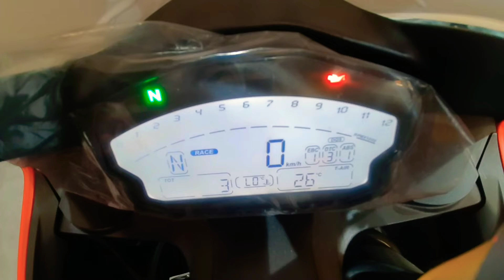DUCATI PANIGALE 959 HINDI REVIEW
The ducati panigale 959
This bike comes with 955cc engine to get produced this 154 bhp of power & 107 nm of torque with 6 speed manual transmission.

The front tyre size is about the 120/70ZR17 inch wheels with 320mm disc brake
The rear tyre size is about the 180/60ZR17 inch wheels with 245mm disc brake

The front suspension of this bike is
Fully adjustable showa BPF forks.43mm  chromed inner tubes

The rear suspension of this bike is
Fully adjustable Sachs unit. aluminum double sided.

Dimensions of this bike
Length-2056MM
Width-810MM
Height-1115MM
Wheelbase-1431MM
Ground clearance-146MM